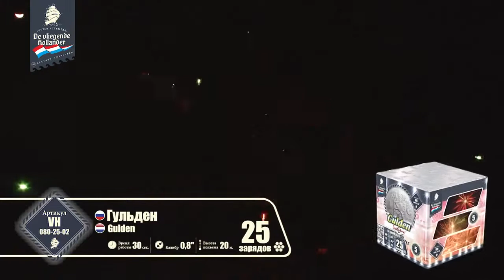VH080 25 02 Гульден 0,8х25 залпов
г. Смоленск